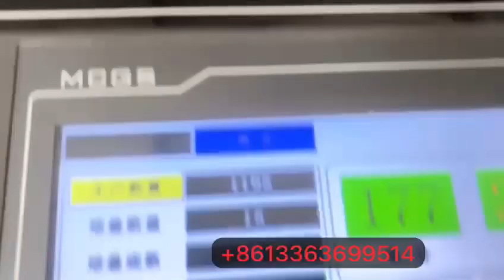1228 FFG flexo printer slotter with folder gluer online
Anna Tang